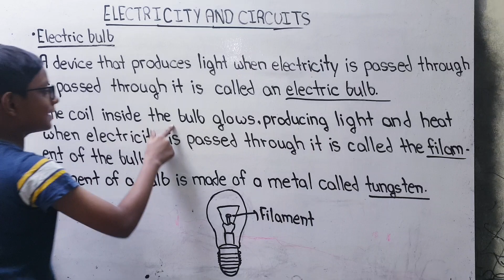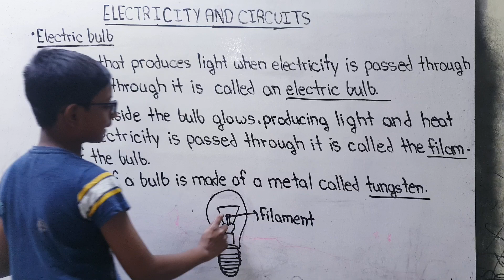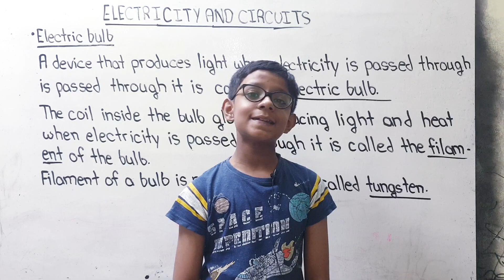Electric Bulb | Electricity and Circuits | Science | Part 1